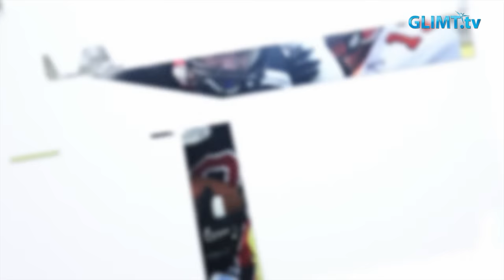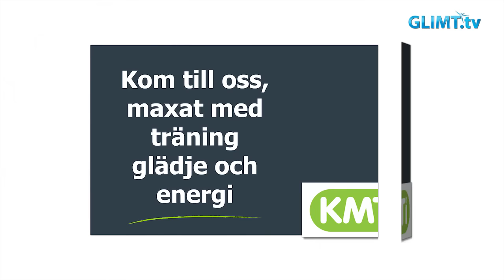Glimt Sport - Crosskart-SM i Karlstad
Helgen den 18-19 juni avgjordes en SM-deltävling i Crosskart på Kalvholmens motorstadion i Karlstad. Många värmländska förare är framstående inom sporten och tidigare rallyvärldsmästaren Petter Solbergs son Oliver är med och tävlar.